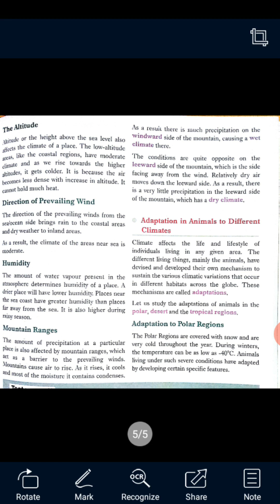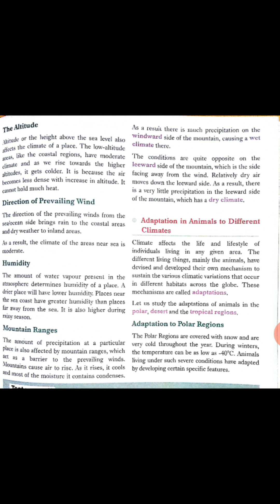Science class-7 chapter-7